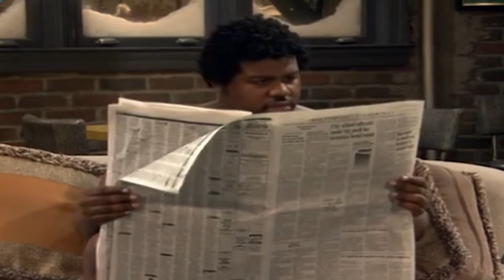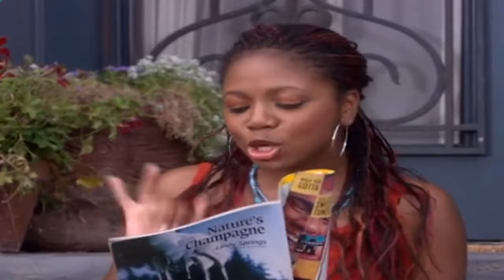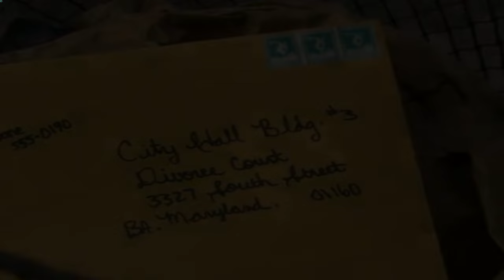One One One ❤️‍🔥❤️‍🔥 Episode 13 ❤️‍🔥❤️‍🔥 East Meets East Coast ❤️‍🔥❤️‍🔥 Full Episodes